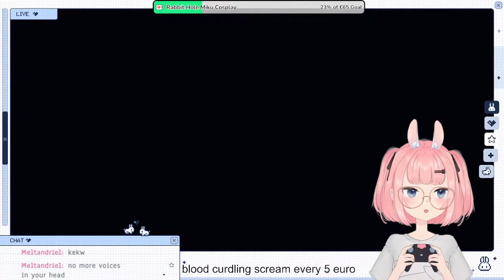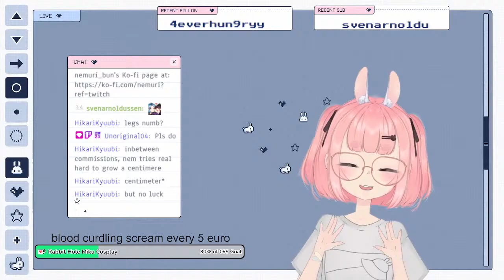[MINECRAFT] grinding for riches and power (basement server) // cosplay fund |!discord !commission…